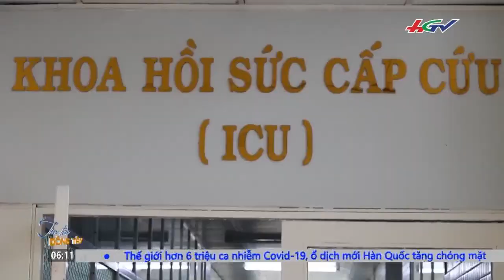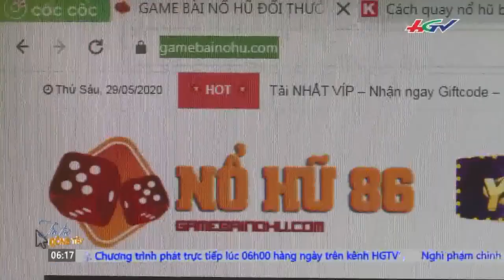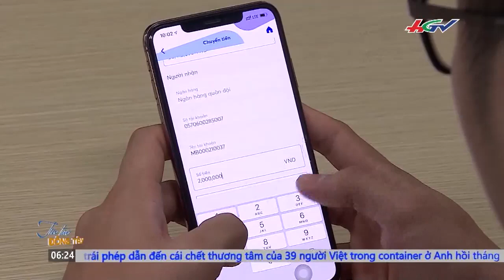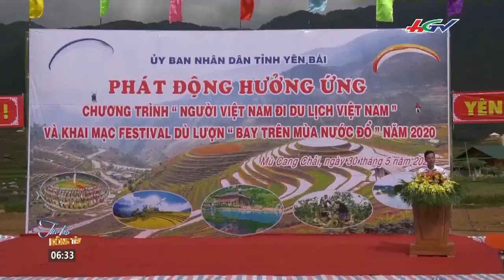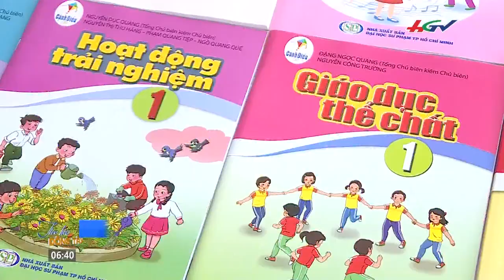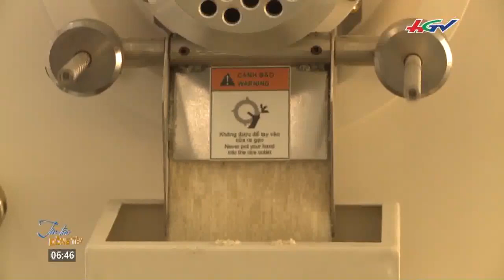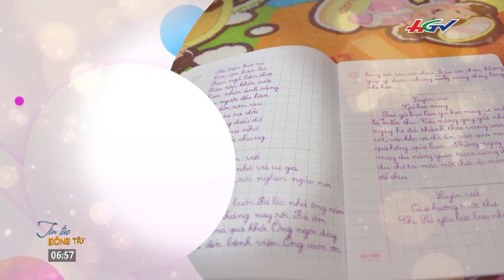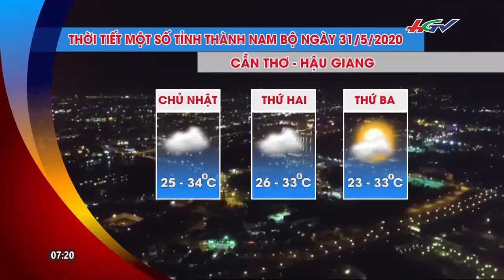TIN TỨC ĐÔNG TÂY - 31/5/2020: Cảnh giác thời tiết nguy hiểm